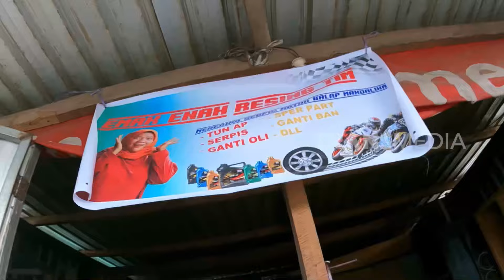Nikmatnya Kimchi Ala Emak Enah | ENAH BIKIN ENAK (27/05/24)